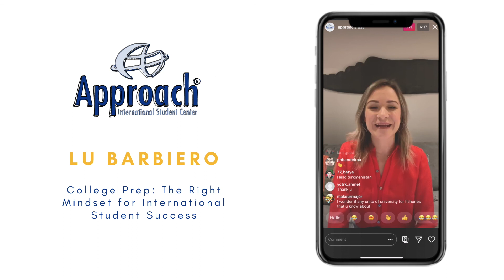What is the right mindset for international Student Success? | LIVESTREAM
In this video, Luciana Barbiero talks about the right mindset for international Student Success. Enjoy!